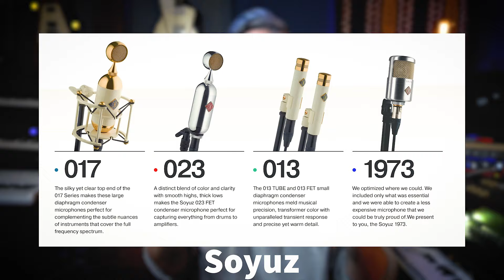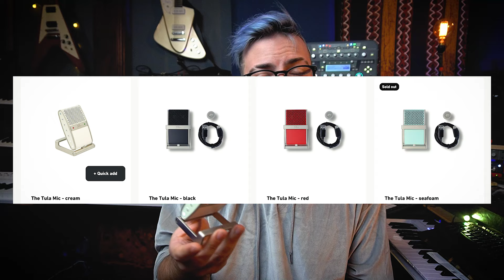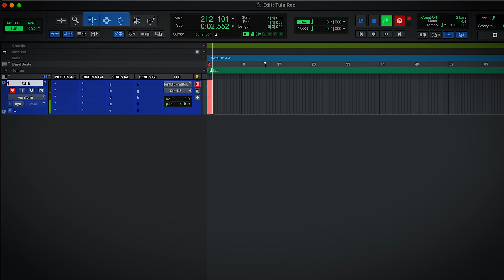TULA MIC: TODO EN UNO con Interfaz de Audio, Grabador Portátil Y Cancelación de Ruido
"Lui Piluso hace una review en español del micrófono Tula, que también ofrece funciones como grabador portátil, interfaz de audio/tarjeta de sonido. Tiene incorporado el sistema de reducción de ruido de la marca Klevgrand, 8 GB de memoria de almacenamiento, 12 horas de grabación por carga, 2 cápsulas (Cardioide y Omnidireccional) y un conector miniplug para conectar auriculares o un micrófono corbatero o lavalier. En este tutorial/reseña, Lui Piluso también pone a prueba el micrófono grabando un cover acústico de la canción "For Emily - Simon and Garfunkel"."

00:00 Lui Piluso - For Emily (Simon and Garfunkel cover)
01:53 Intro al video y Tula
03:30 Descripción del micrófono Tula
04:55 Unboxing
06:14 Cómo funciona el Micrófono Tula
08:23 Modo Interfaz de Audio